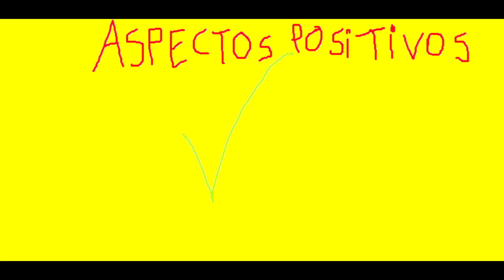Bruno Opina - Smallfoot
Le vuelvo a lamer el culo a WAG reseñando una película sobre yetis ateos :P

Visita mi otro canal dedicado a los logos:
Dancing Pumpkin: